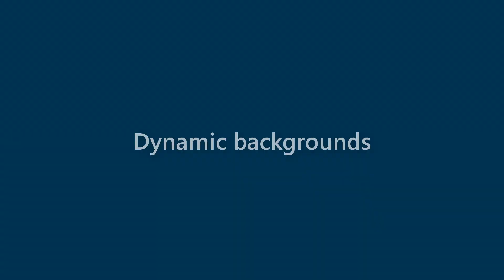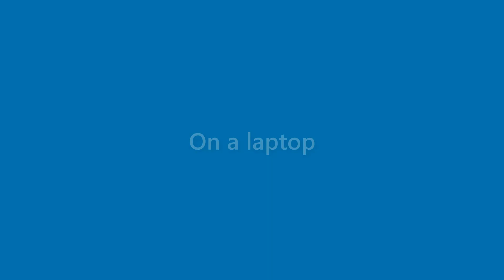Terrance Preston - appearance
Name Look - Terrance Preston - appearance. In this video we present "Terrance Preston" name look and feel in various scenarios.
This video will cover:
How does "Terrance Preston" look as a personal letterhead?
How does "Terrance Preston" look on a business card?
How does "Terrance Preston" look on a computer/laptop screen?
How does "Terrance Preston" look with different background colors?
How does "Terrance Preston" look with various fonts?